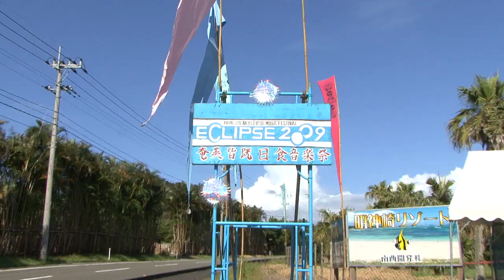MOON SHADOW Trailer.mov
Eclipses are cosmic accelerators. The brighter the light—the darker the shadow. A total solar eclipse is when the Sun fully illuminates the dark side of the Moon and casts a shadow on the Earth. Amami Island Eclipse, Japan, July, 2009
A film by Ray Castle.